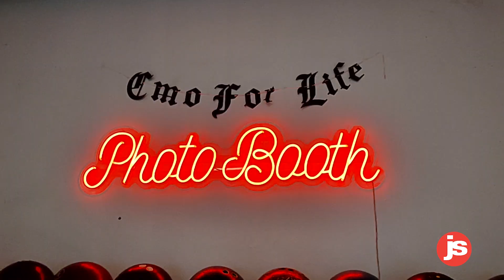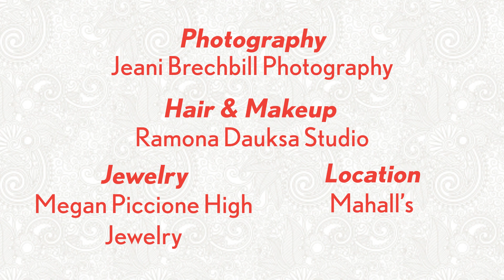Jstyle spring 2024 fashion photo shoot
This spring we're going back to the '70s! Join us for a behind the scenes look at our fashion shoot at Mahall's in Lakewood. This retro bowling alley/concert venue is celebrating 100 years in the community this year, and we picked out looks to match its groovy aesthetic.